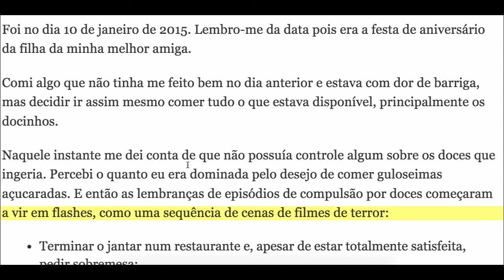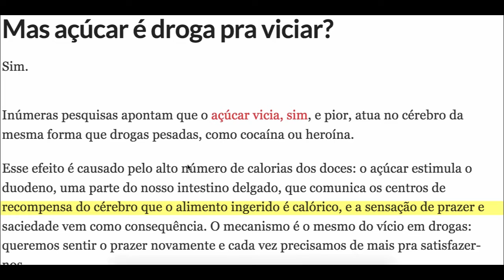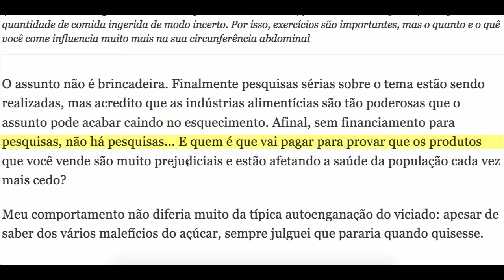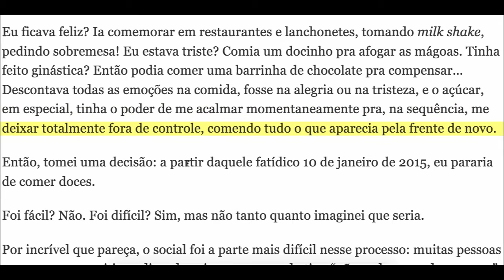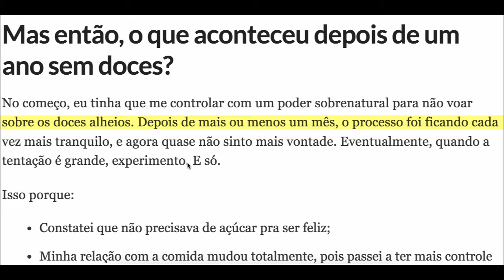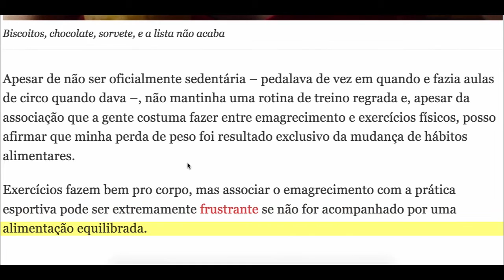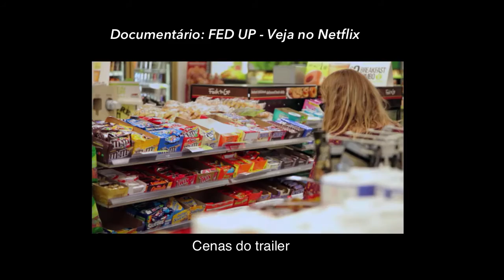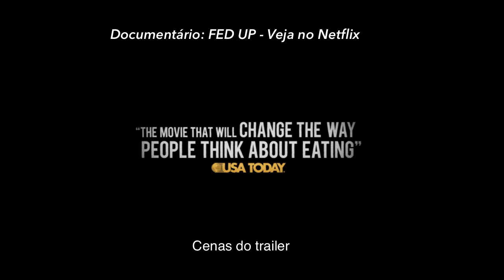Lectura en Portugués - Parte 9 - Tema: El azúcar que consumimos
El azúcar en nuestras vidas, también peleas para disminuir la cantidad que consumes ? de pronto esta lectura te va a ayudar a lograr tu objetivo.

Comparte con tus amigos si te gustó =D

★ Curso Gratis & VIP (seré tu profesor oficial)